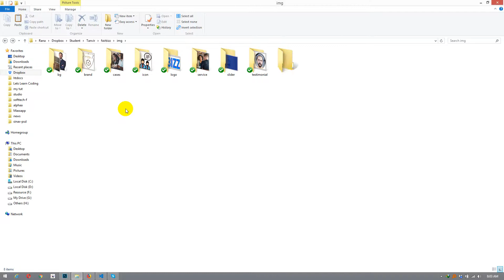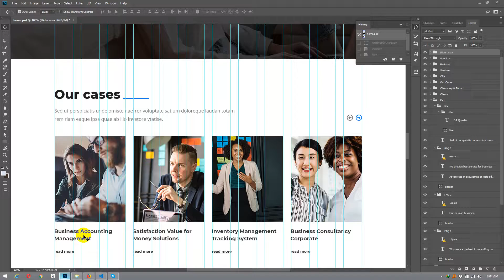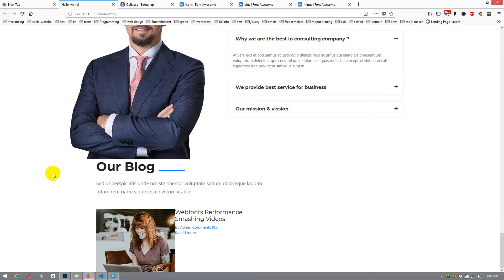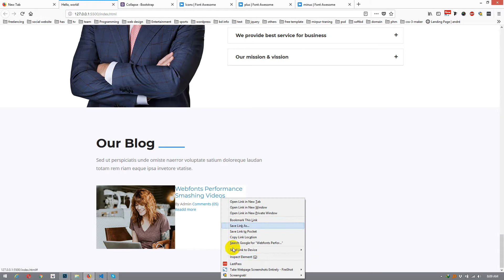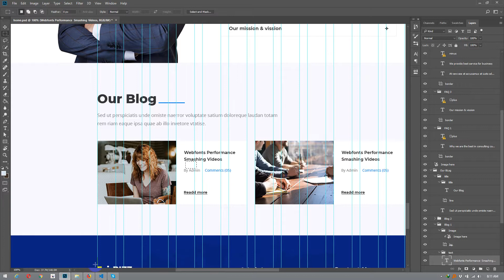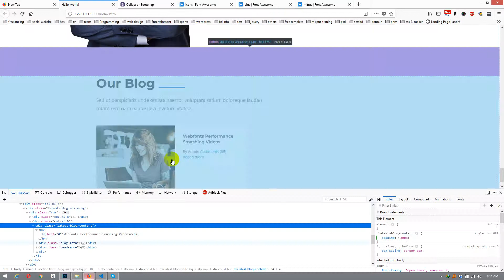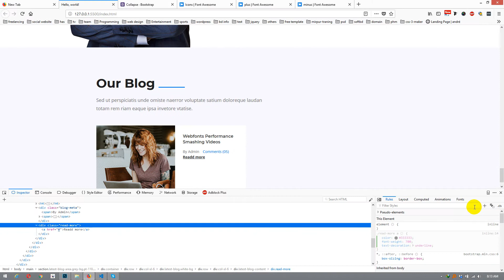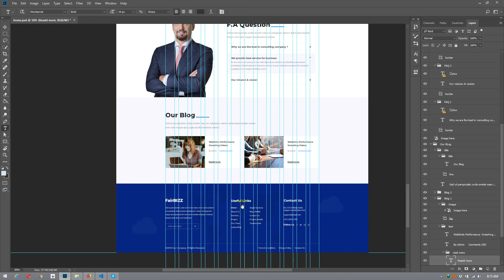Fairbizz : Professional Frontend Course - Class 5 Part 2 ( Recent Blog)